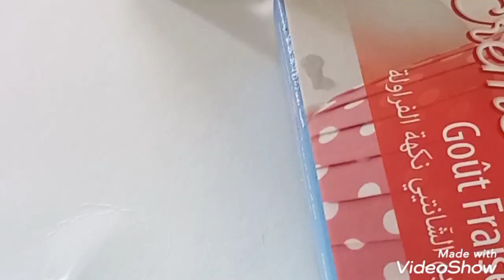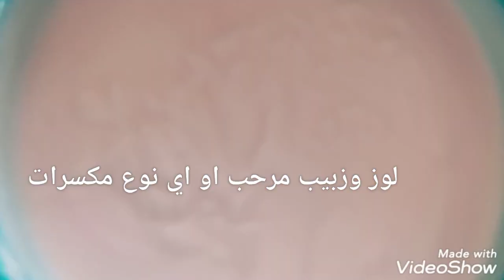مثلجات بنكهة الفراز باللوز صنع منزلي البنة والنظافة